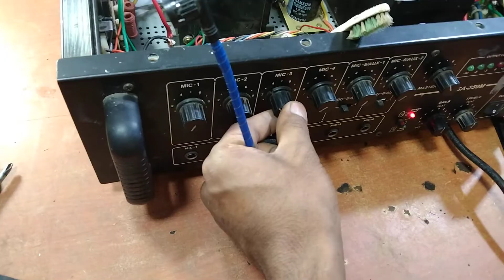Transistor badalne ke bad amplifier ka halat dekh sakte hain S R ElectricTiming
amplifier ka transistor kaise badle
amplifier ka transistor check karne ka tarika
transistor kaise check Karen
5200 transistor ko kaise check Karen
transistor ka pin out